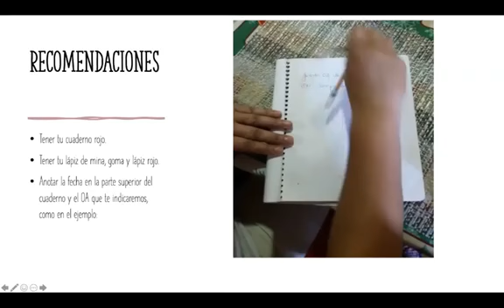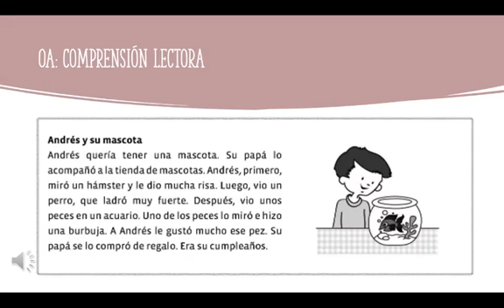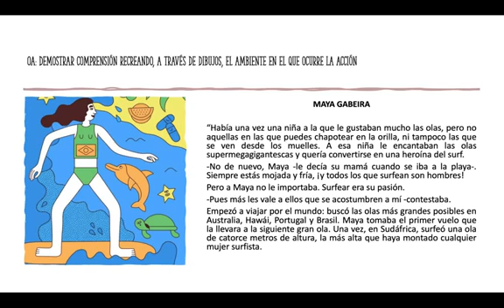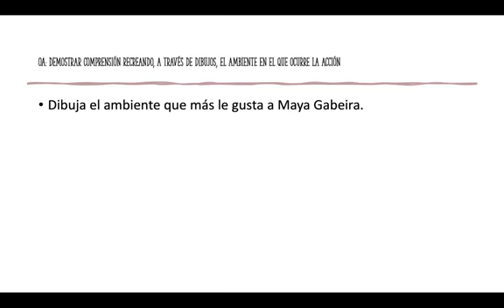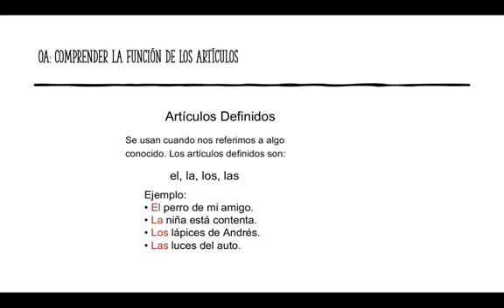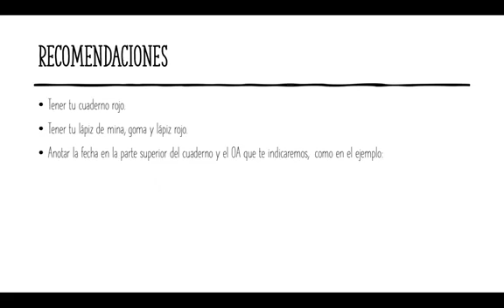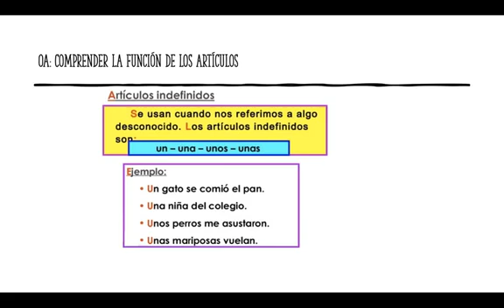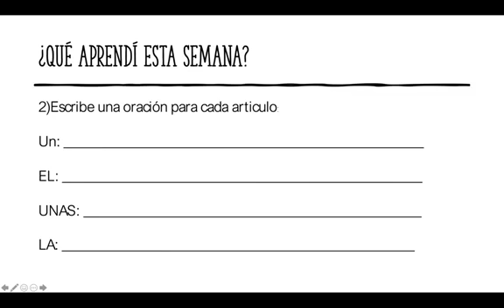Lenguaje y Comunicación. Uso de artículos definidos en la comunicación oral y escrita. 2° Básico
Red de Lenguaje Comunal de Educación Básica a través de la profesora Camila Durán de la Escuela Santiago de Chile, presenta un vídeo que se compone de 5 clases para desarrollar en diferentes momentos y en sus cuadernos, las diferentes actividades que permiten a los/as estudiantes comprendan la función de los artículos definidos demostrando disposición e interés por expresarse de manera creativa por medio de la comunicación oral y escrita.